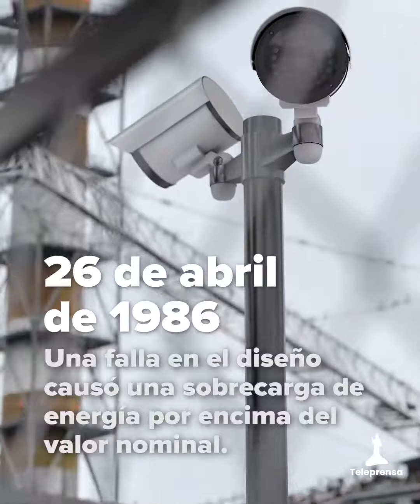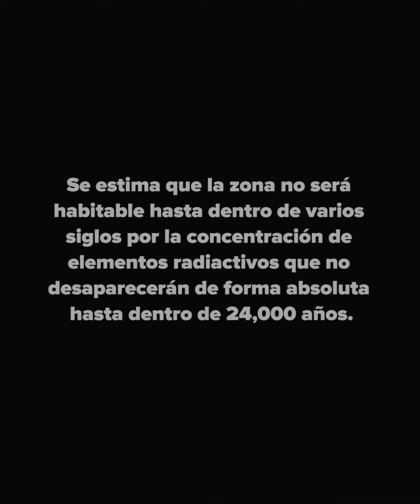Chernóbil: 36 años de la tragedia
📅 Un día como hoy, pero de 1986 ocurría la tragedia de Chernóbil, el mayor accidente nuclear de la historia mundial.

☢️ Conoce más sobre este acontecimiento en el siguiente ArchivoTeleprensa.